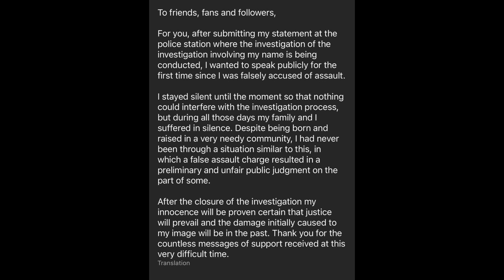ANTONY IS IN TROUBLE: ANOTHER MANCHESTER UNITED WINGER!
Antony Santos is in trouble, following accusations by his ex-girlfriend, Gabriela, that he is an abuser.